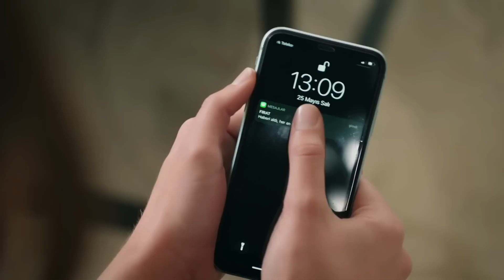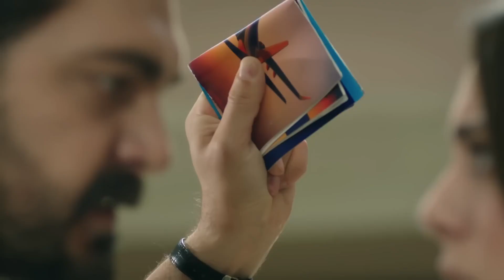¡Si quieres pelear conmigo, serás más inteligente! | Legacy en Español